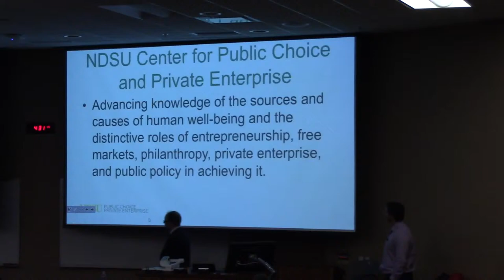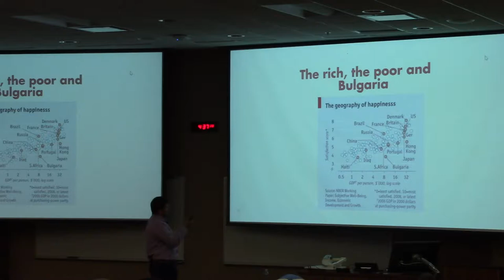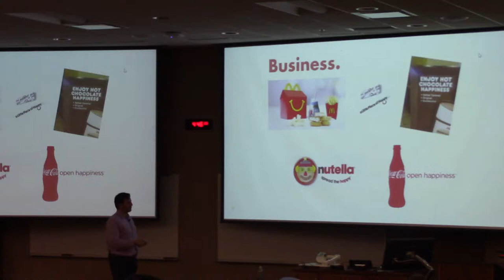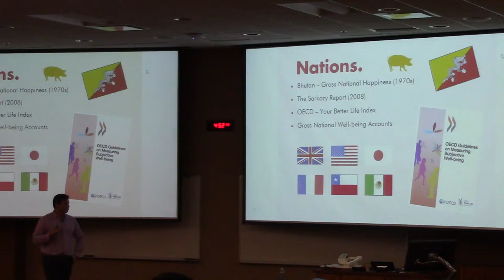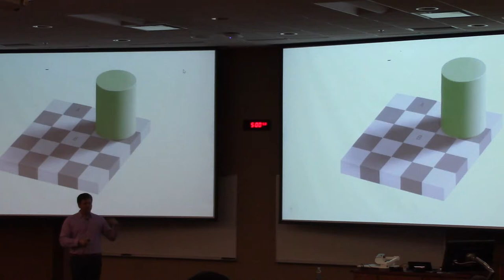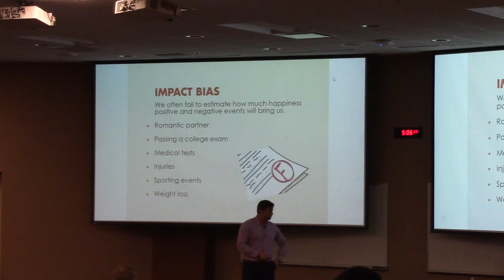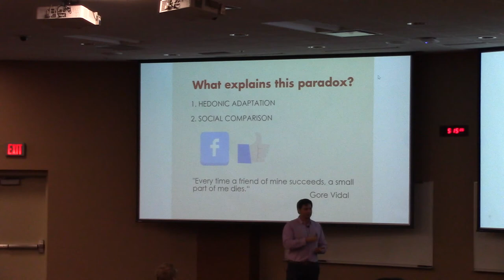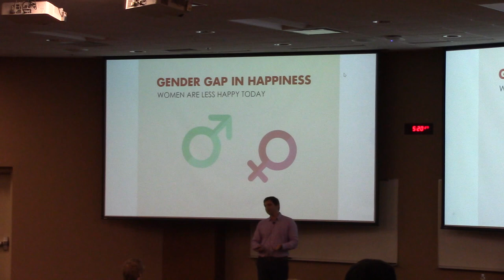The Economics of Happiness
This is the first installment in our Capitalism & Society lecture series. Dr. Boris Nikolaev presented on the latest happiness research, and its connection to economics. Dr. Nikolaev is a research professor at the John F. Baugh Center for Entrepreneurship and Free Enterprise in the Hankamer School of Business at Baylor University.